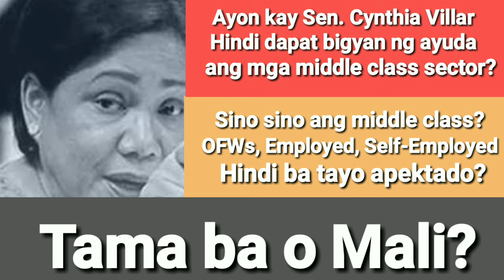CYNTHIA VILLAR MIDDLE CLASS HINDI KASAMA SA AYUDA (REACTION VIDEO V58)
Cynthia Villar middle class hindi kasama sa ayuda. Mabigat ang naging pahayag ni Senator Cynthia Villar ukol sa bakit kailangan makasama ang middle class sa ayuda. Ating araling ng tama ang kanyang pahayag punto per punto.